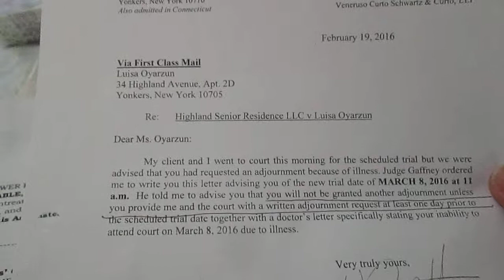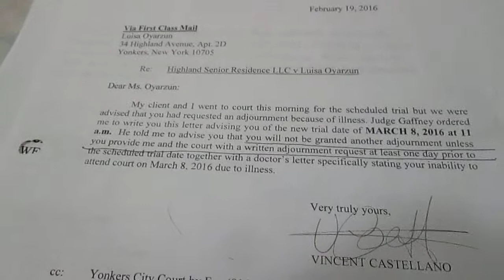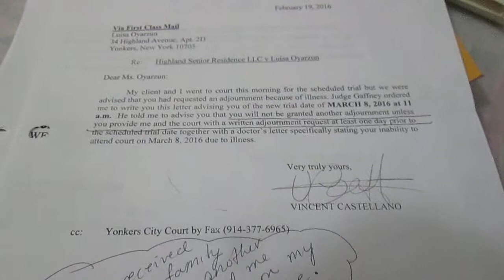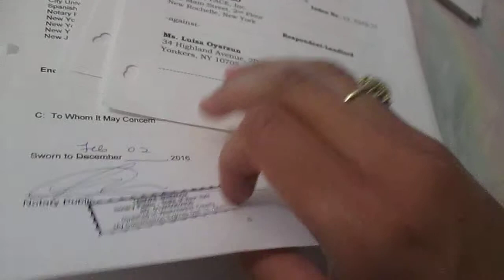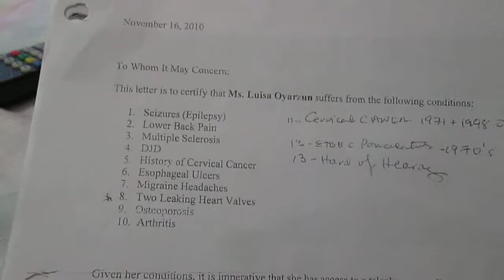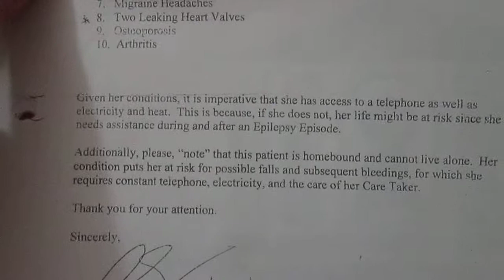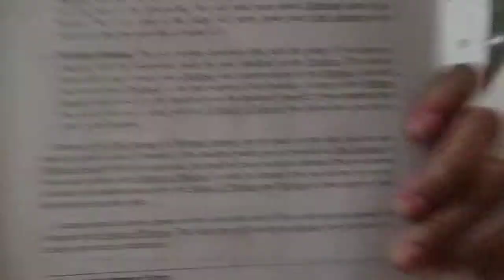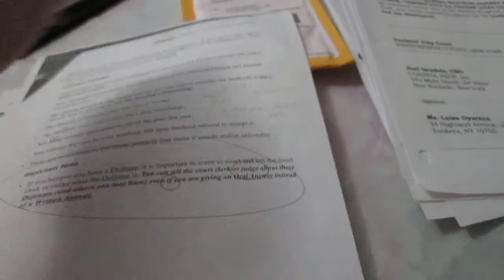HOW ILLEGALS' MAFIA HUNTS DOWN+MAKE ITS AMERICANS VICTIMS DROP DEAD 2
This sample case is one in millions!